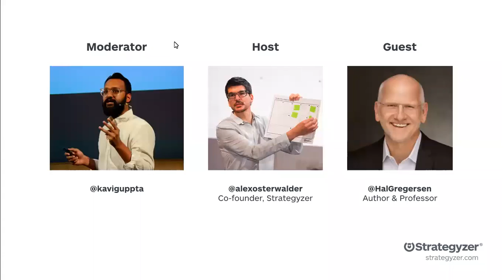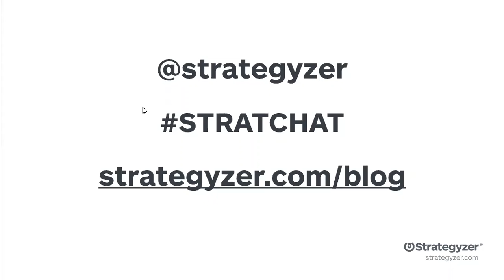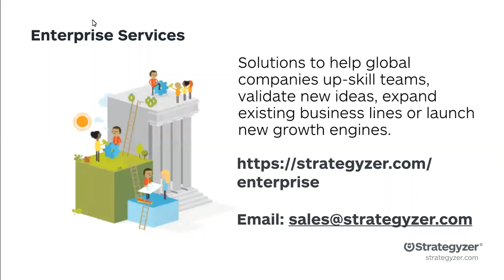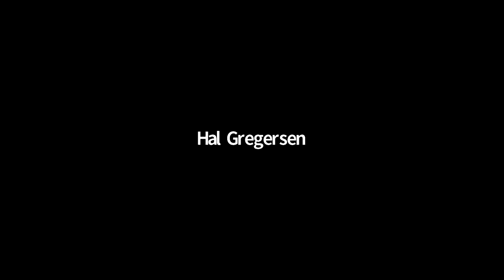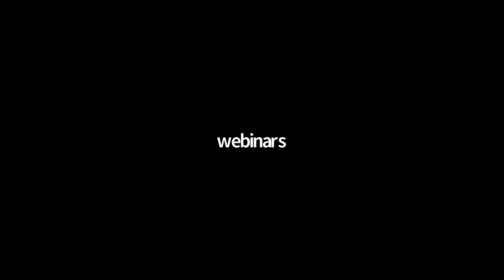Strategyzer Webinar with Hal Gregersen: Asking Great Questions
Here's the replay of our latest webinar with special guest Hal Gregersen, who explains how asking great questions can better guide you through the innovation process.